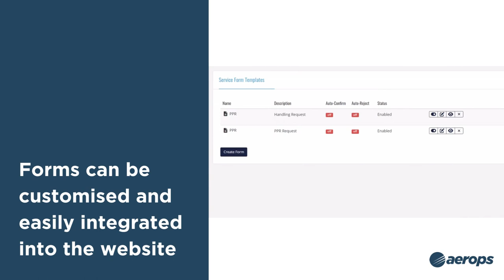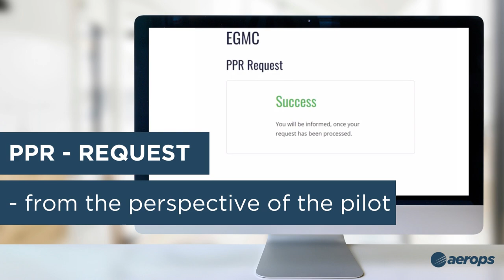PPR - Requests for aerodromes | Easy & convinient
Manage PPR requests,  fly-ins or airfield festivals neatly in one system with aerops.

** Overview in calendar format
** Send SMS/e-mail to pilot automatically
** Integrate with one click into the aerodrome website

Would you like to book a free consultation on the use of the PPR tool?

Imprint:

Company address and registered office
aerops GmbH
Forststraße 5
01099 Dresden

Authorised representative
Daniel Steinhauß, Ralf Thormann (Managing Director)
Register court: Dresden
Registration number: HRB 38701
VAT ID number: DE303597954